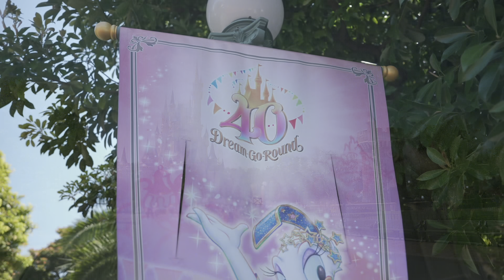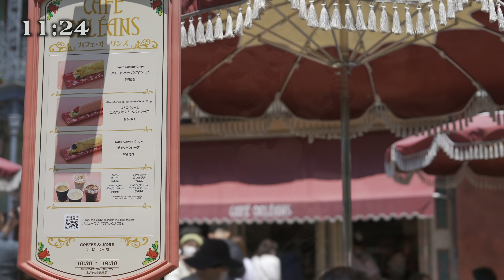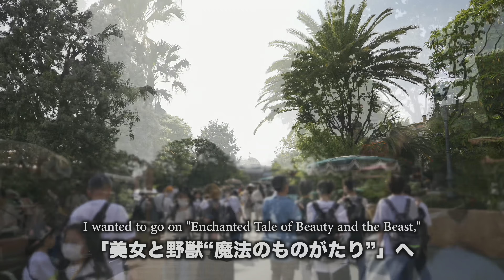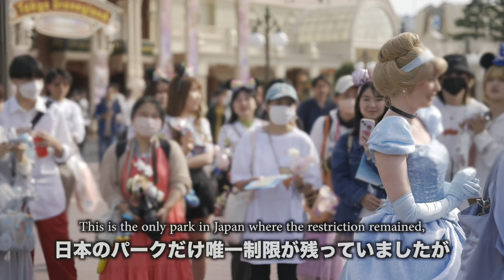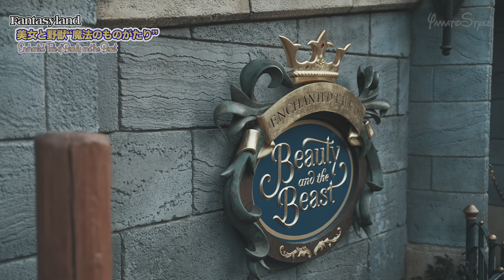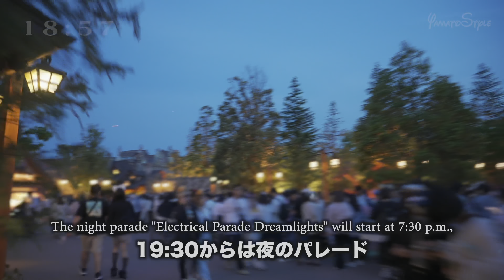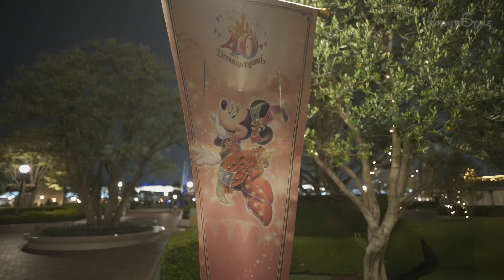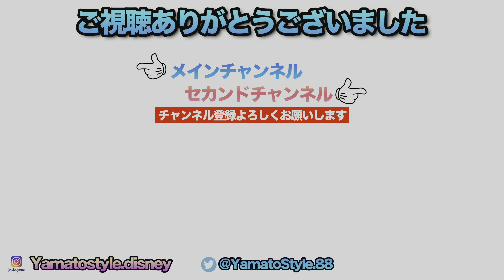【ノーカット版】東京ディズニーランド 2023.5.10の様子 / Today’s Tokyo Disneyland on May 10th 2023 : Uncut version